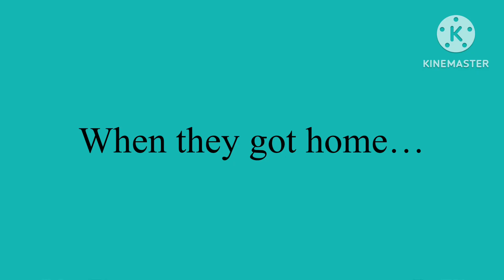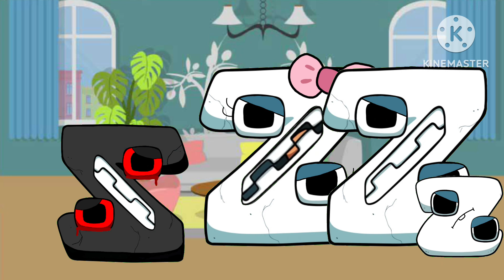Evil Z disrespects 9/11/Grounded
Rest In Peace to those innocent people who died on September 11th, 2001…😔😔